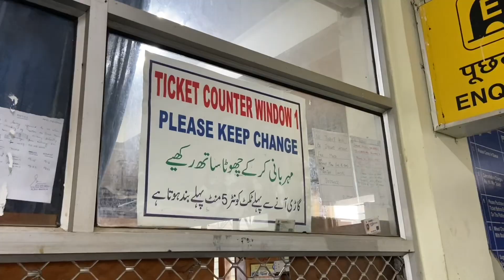Train in Kashmir valley … Kashmir Ep.2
Keep Supporting …